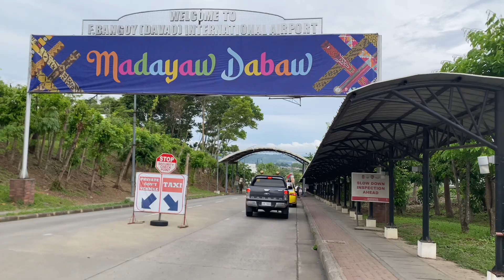my airport mini vlog 🎀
Hi! I’m Zariya, On my channel, you will find mini vlogs, school diaries, a day with my friends on your feed! I love sharing my experiences with you. ⋆˙⟡♡ 🌷🧺*:･

follow myy social media accounts:
Facebook: (sorry for not putting my fb acc, for school purposes only)

about me~
age: 16
from: davao city philippines 🇵🇭
camera: iPhone 7plus, iPhone 12, iPhone 11
editing software: capcut, picsart, canva